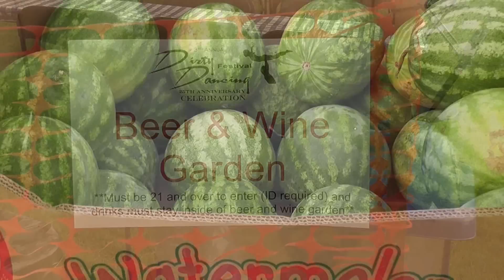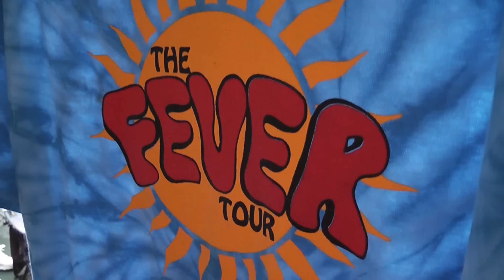3rd Annual Dirty Dancing Festival!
3rd Annual Dirty Dancing Festival!